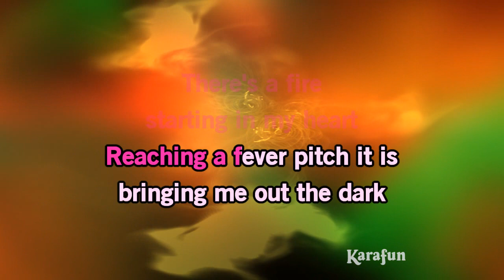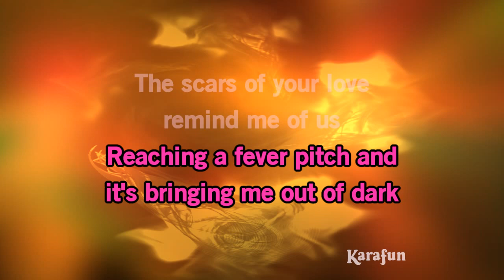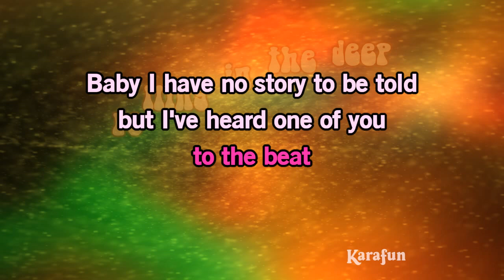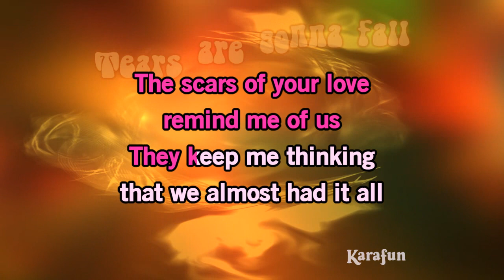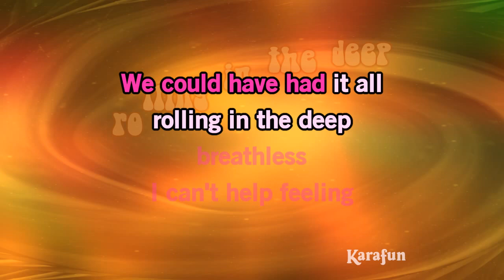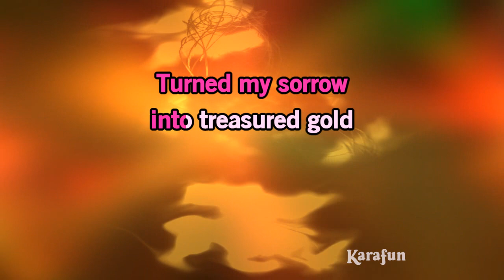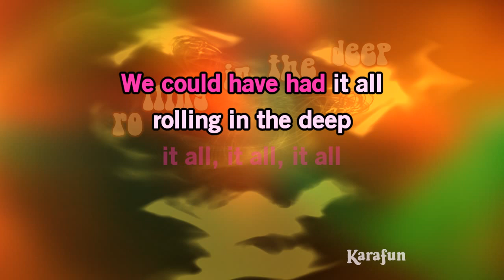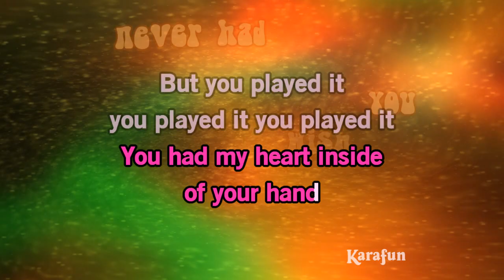Rolling in the Deep (remixed) - Adele | Karaoke Version | KaraFun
ℹ️ This version contains a low volume vocal guide to help you learn the song. The karaoke version without the vocal guide is available This recording is a cover of Rolling in the Deep (remixed) as made famous by Adele. This version is not the original version, and is not performed by Adele. This instrumental/playback version contains a vocal guide, the lyrics and backing vocals.